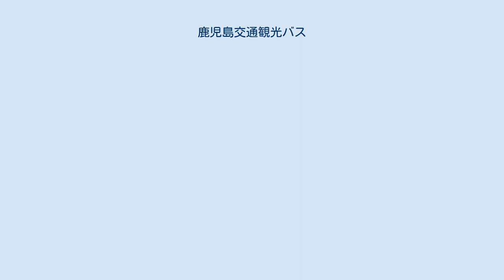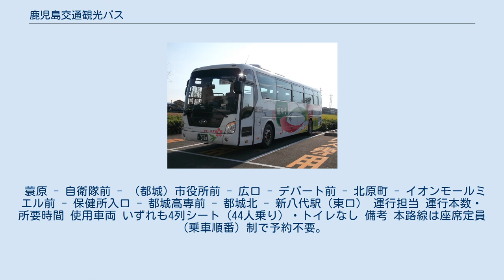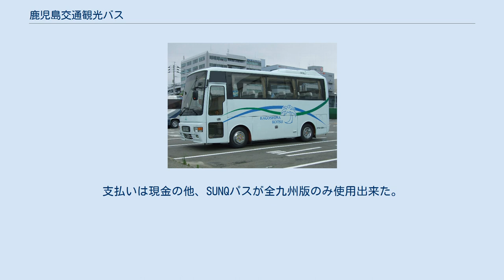鹿児島交通観光バス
小型貸切車 鹿児島交通観光バス（かごしまこうつうかんこうバス）とは、鹿児島県鹿児島市に本社を置く、貸切バス専業の事業者である。
鹿児島県薩摩、大隅、種子島、屋久島などの交通・観光事業者各社とともに「いわさきグループ」を構成している。
 2006年9月1日から一部の貸切バスが、解散した南九州バスネットワークから移管した。
また、2007年4月頃より高速バス（桜島号）も担当している。
過去においては、2011年3月より「新幹線リレーバス」新八代 - 都城線も担当していた。
後者は起終点とも鹿児島県外となる路線であった。
 新幹線リレーバス（新八代駅周辺） 新幹線リレーバス（しんかんせん - ）は宮崎県都城市と熊本県八代市の新八代駅とを結んでいた路線。
 九州新幹線全線開業に合わせ2011年3月12日より運行開始したが、2012年9月30日の運行を以て終了となった。
 蓑原 - 自衛隊前 - （都城）市役所前 - 広口 - デパート前 - 北原町 - イオンモールミエル前 - 保健所入口 - 都城高専前 - 都城北 - 新八代駅（東口） 運行担当 運行本数・所要時間 使用車両 いずれも4列シート（44人乗り）・トイレなし 備考 本路線は座席定員（乗車順番）制で予約不要。
支払いは現金の他、SUNQパスが全九州版のみ使用出来た。
この他、いわさきICカードも使用可だった（宮崎交通発行の宮交バスカは使用出来ない）。
 いわさきグループ各社